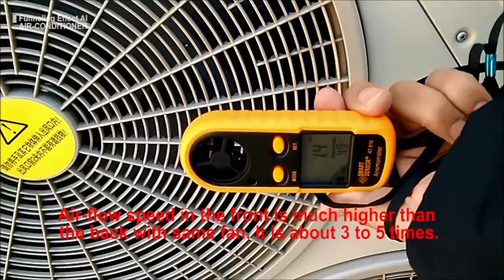Test of Air-flow Speed On Traditional Air-conditioner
More details of test on traditional air-conditioner